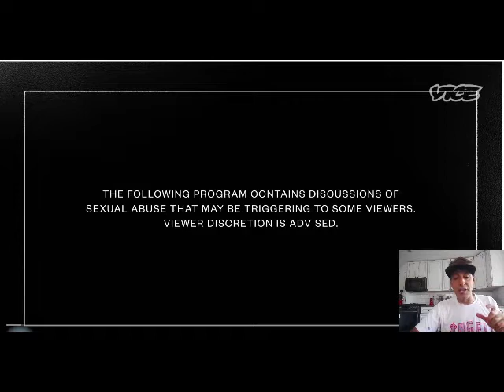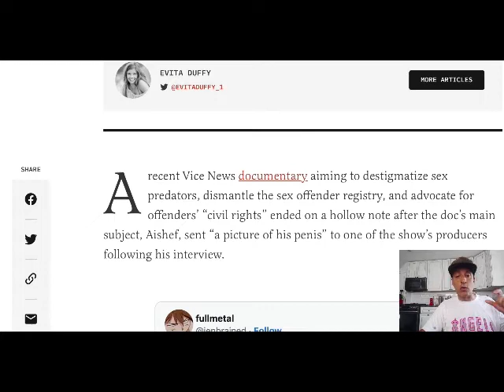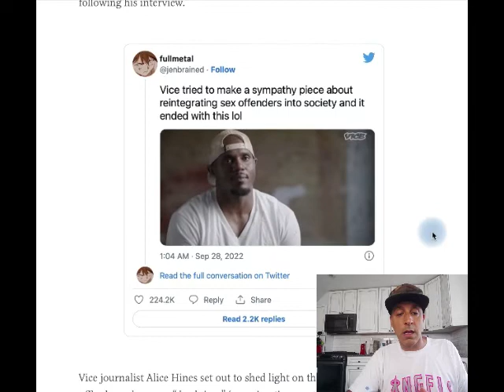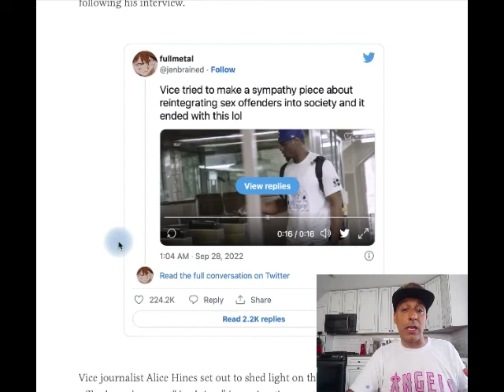Vice documentry on sexual predators doesnt end well,Cant make this stuff up